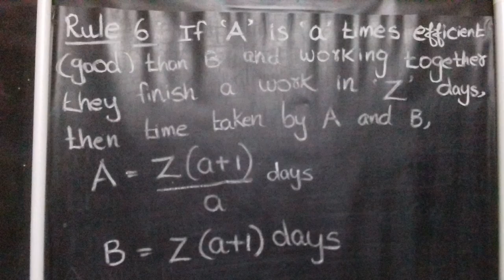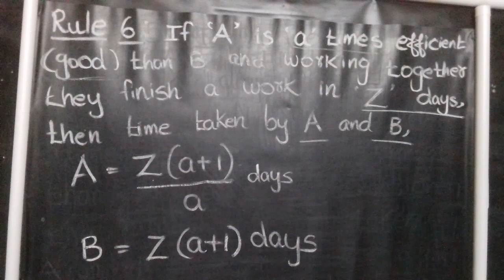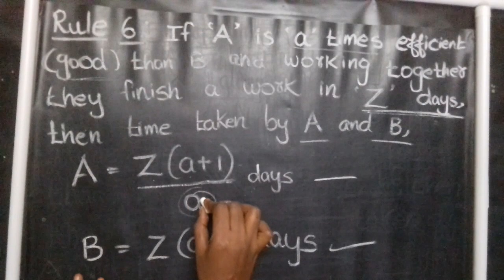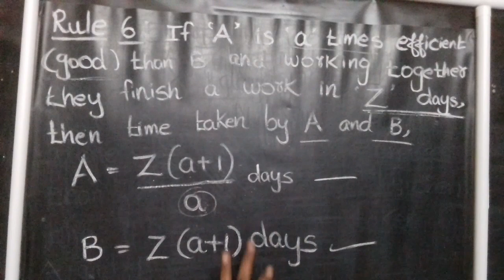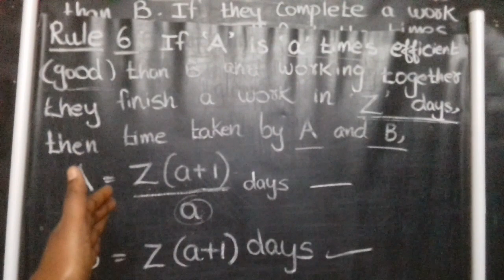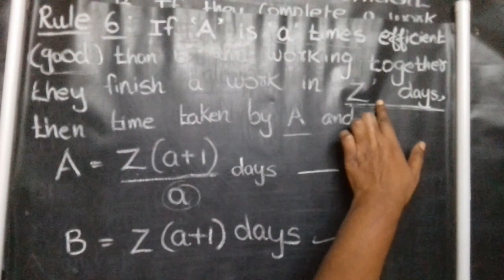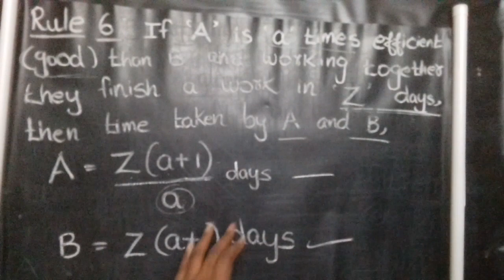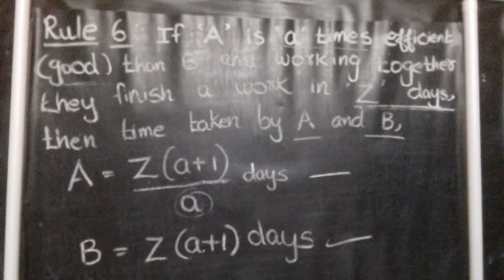time and work shortcuts🔴Tricks/Formulas/shortcuts/rules🔴Basiconcepts🔴Problems 🔴Step by step🔴Rule#06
Maths - Tricks/TIPS/shortcut for all COMPETITIVE EXAM